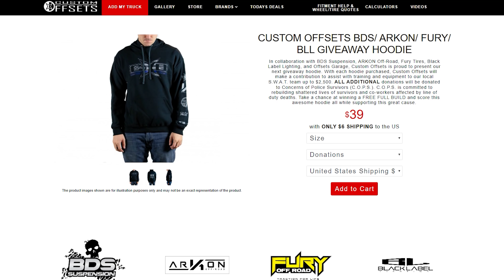We Won't Give Up...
Enter to win a full build!

Custom Offsets has teamed up with BDS, ARKON, FURY Tires to give away wheels, tires, and suspension!!! By purchasing (1) Custom Offsets/BDS/ARKON/FURY Tires hoodie you'll automatically be entered for a chance to win! The contest runs until 11 AM CST on 2/24/2020. A winner will be drawn LIVE the following night at 6pm CST (2/25/2020).  By purchasing a hoodie, you will also be helping us make a contribution to our local SWAT team and C.O.P.S. to raise as much money as possible! These are limited edition hoodies, and sizes are limited (s-5xl). Limit (1) entry per person.